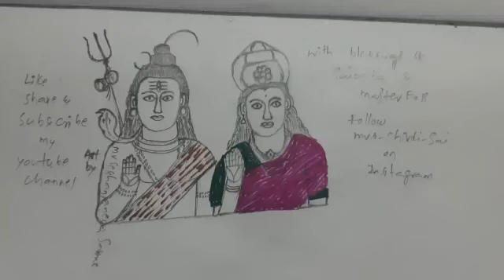Art of lord Siva and goddess Parvati Devi with better clarity